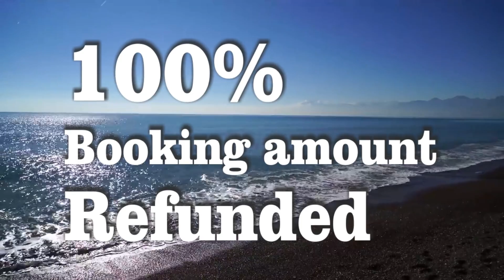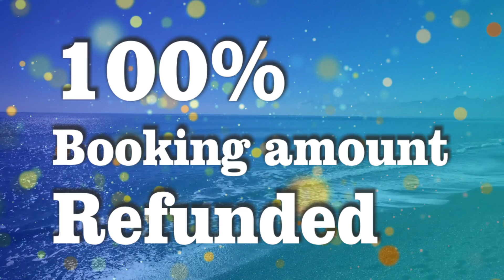Lodha flat-buyer succeeds in getting 100% REFUND OF BOOKING AMOUNT | Lodha Amara | Macrotech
After struggling for four months, a Lodha flat-buyer succeeded in getting 100% refund from the builder. Here is a brief outline of her journey from paying about Rs 5 lakhs as booking amount in December 2020, till getting her refund in May 2021.

Krishnaraj Rao
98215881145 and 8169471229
Mumbai